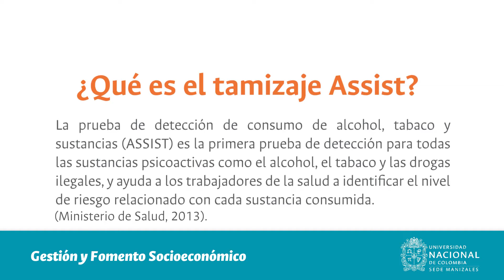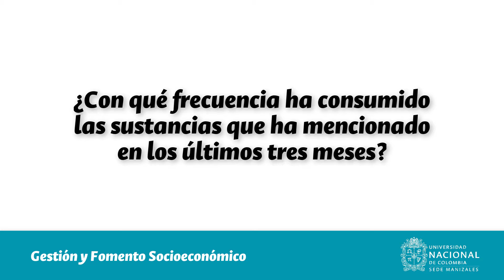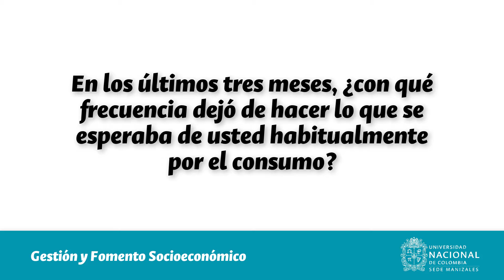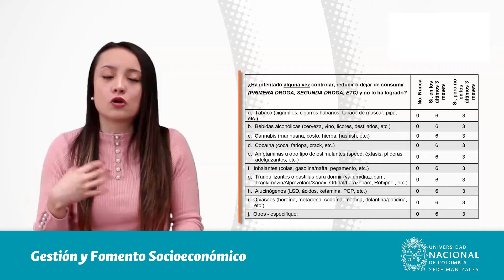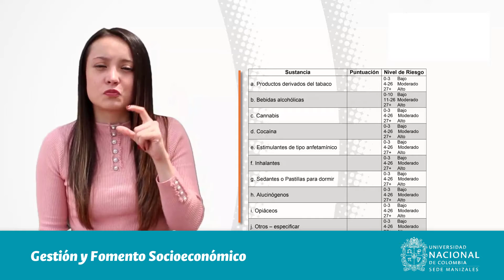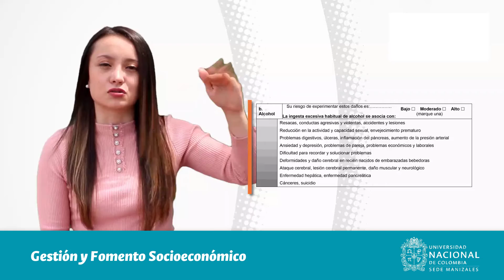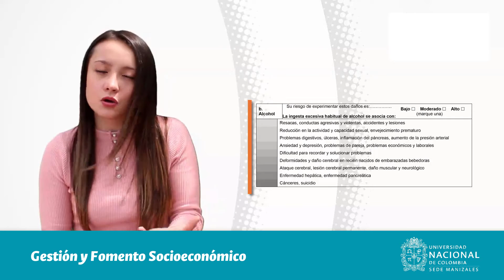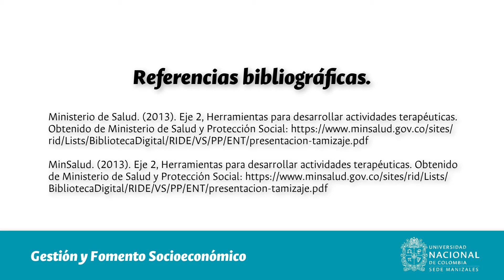Adicciones, sexualidad y primeros auxilios psicológicos.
Adicciones: Módulo 2 - Clase II
- Orientado por: Proyekten Group.
- Apoyo: Bienestar Universitario.